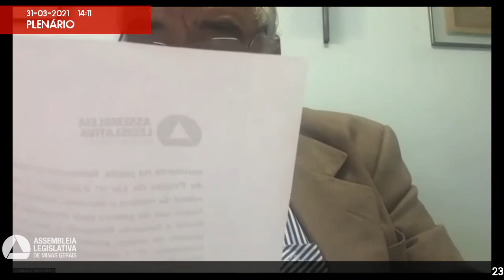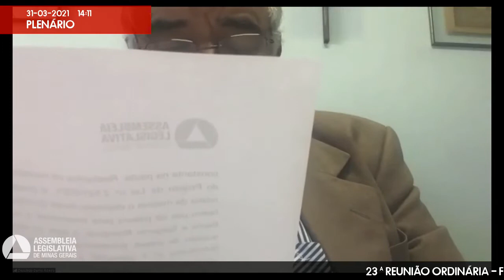31/03/2021 14:00 - 23ª Reunião Ordinária